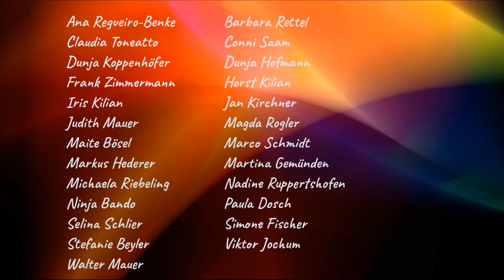DUNJAs Singin' Class in Concert - "Auf uns're Weise"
DUNJAs Singin‘Class - das sind SchülerInnen der Gesangpädagogin und Sängerin Dunja Koppenhöfer.

Unsere nächste „Konzert-Alternative“ ist ein Cover ganz im Geist des Zusammenhalts und der inneren Verbundenheit. Auch hier haben sich fast alle SchülerInnen sehr persönlich eingebracht und ihre ganz eigenen Interpretationen einer weltbekannten Hymne bereit gestellt, um sich der Öffentlichkeit zu präsentieren... viel Spaß damit!!! 🤪

Und - keep on singin‘...!!!